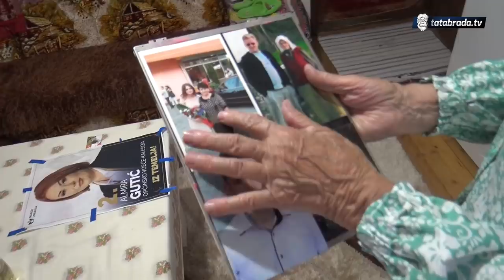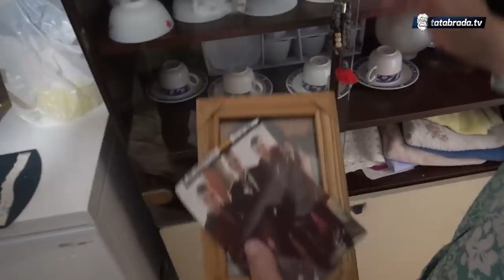''Bolje se smijat nego ići doktoru!''